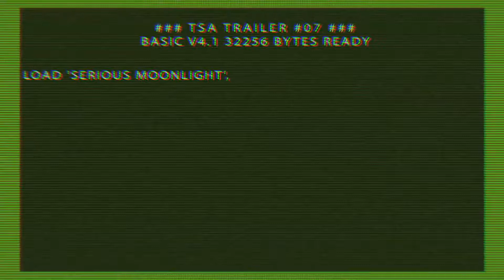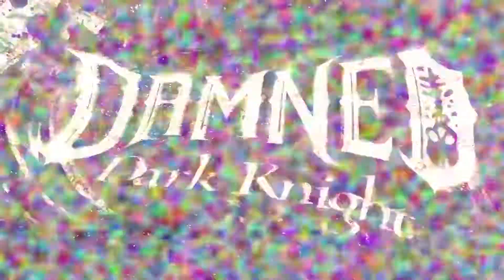Travis Strikes Again (2019) - No More Heroes - Serious Moonlight Trailer